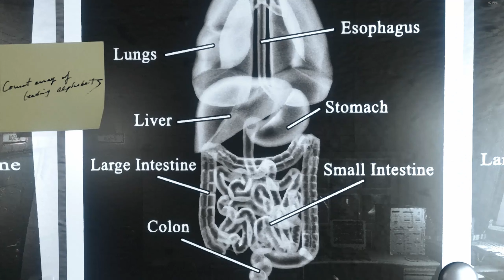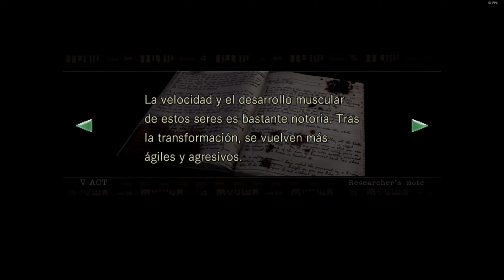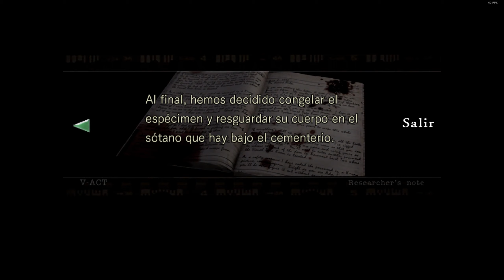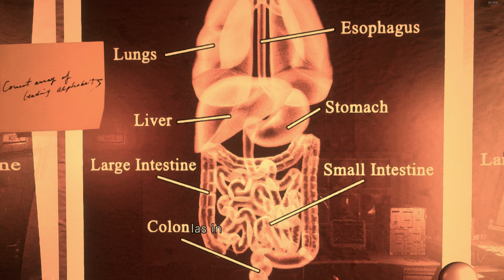Resident Evil HD || Ep. 16